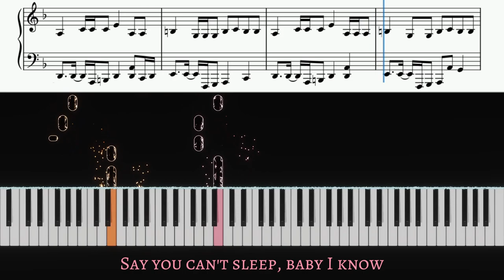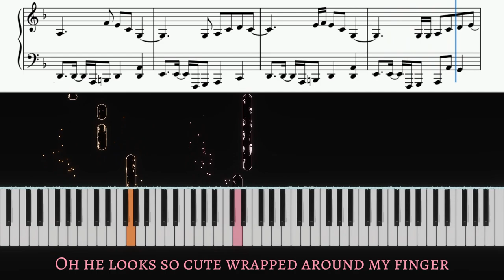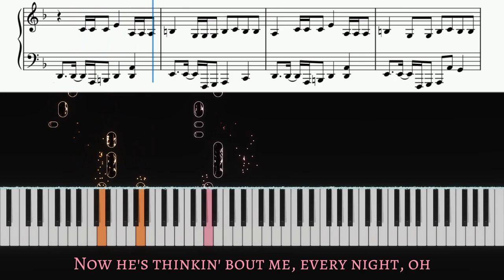Sabrina Carpenter - Espresso | Piano cover by Pianotato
Learn how to play Espresso by Sabrina Carpenter on piano | Piano cover with lyrics and sheet music | Karaoke | Piano tutorial

Sheet Music available here! 😊

Timestamps:
0:00 Intro
0:13 Chorus
0:32 1st Verse
0:51 Pre-Chorus
1:08 Chorus
1:28 Interlude
1:32 2nd Verse
1:51 Pre-Chorus
2:08 Chorus
2:28 Chorus
2:46 Outro